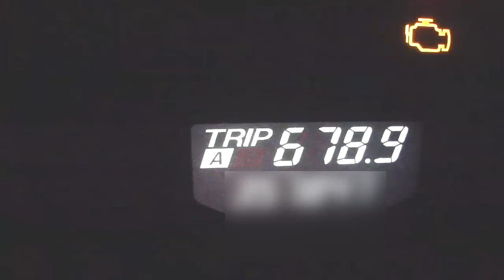【長編動画】ある日突然ドライブに出かけたくなったその結末【ただ走るだけ】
連日多忙であったがシルバーウィークのとある一日、全く予定のない一日をつくる事ができた。折角だからと思い立ち一人て遠出する事にした。
目的地を決めずに出かけて気ままに走り、疲れたら休み、気が済んだら高速道路で一気に帰るつもりであったのだが・・・。